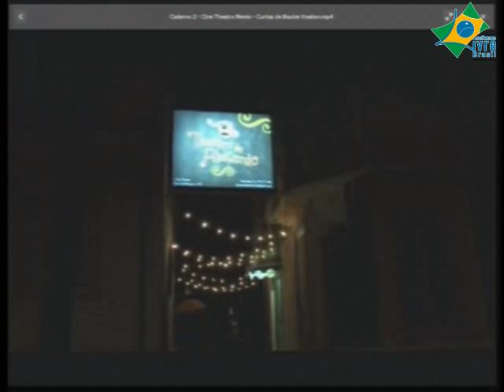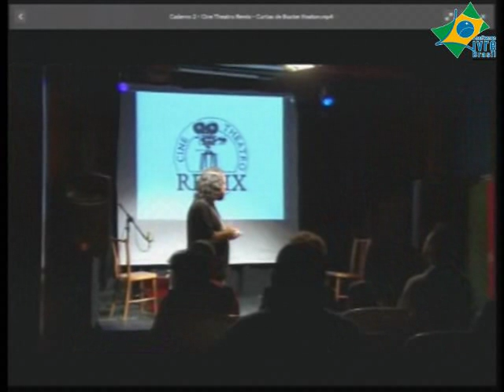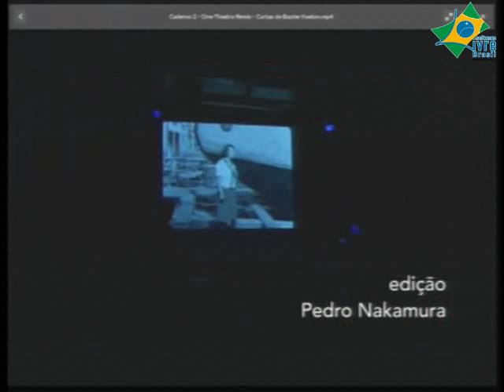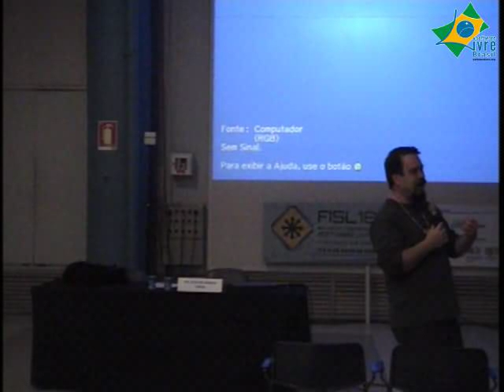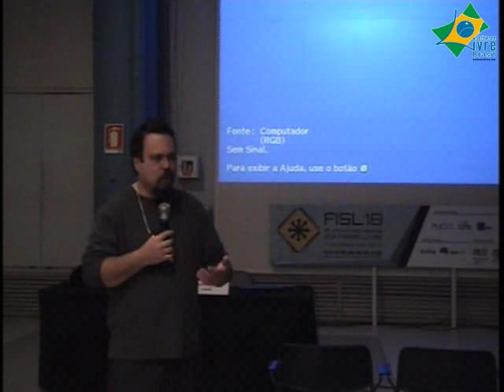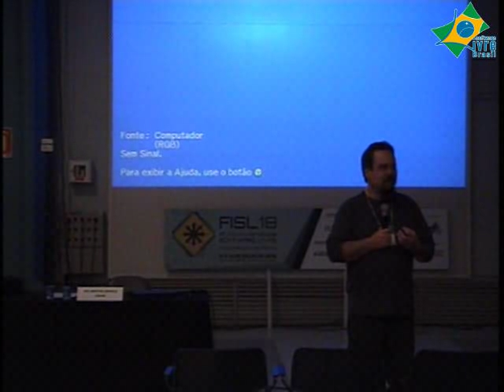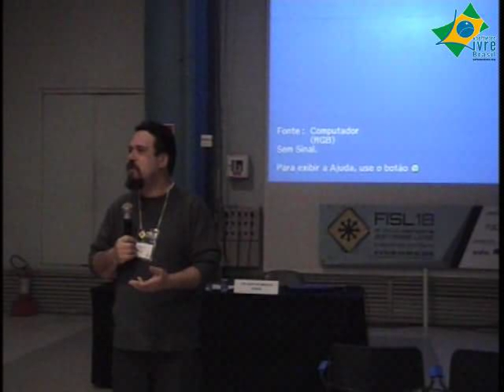Cine Theatro Remix: O conhecimento livre na cultura uma analogia entre o SL [FISL 2018]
Palestra do Joel Grigolo no dia 12 de Julho de 2018. Falando sobre aspectos da cultura livre e sobre o Cine Theatro Remix  o Joel ajudou a criar. Eu faço uma participação especial em alguns momentos! Não sei se vale a pena ver esse vídeo :)